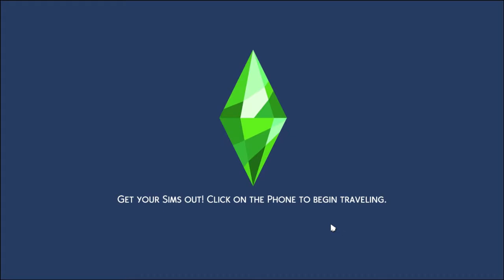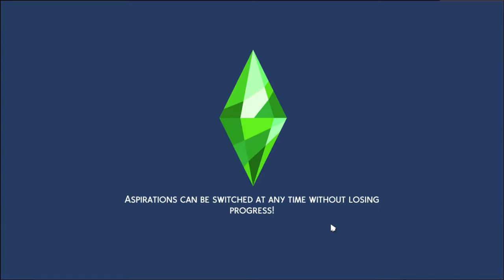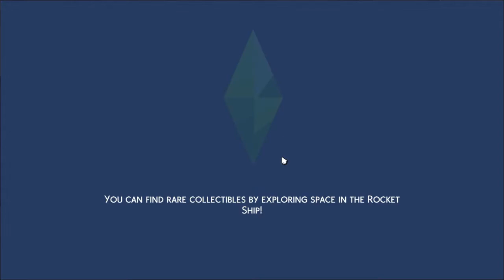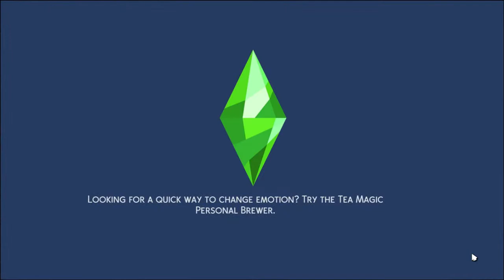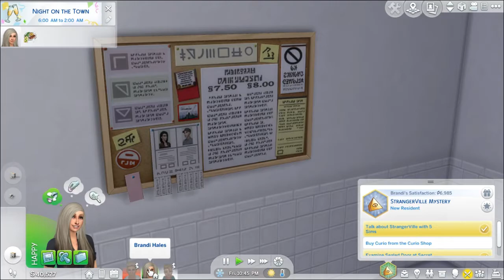♡ Crack's Between | Ep 7 | Promotions and Sickness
⇩~* ♡Open Me♡

♡  Back with the Hovey's. Working hard, Getting promotions, even visiting family. Brandi is trying to figure out what is going on in this little town. Too many are succumbing to an unknown illness. Will they catch it? There are a few questions we need to answer...Is it time to get engaged? A new house? What shall we do first? Comment and you tell me what we should do next. Cya'll tomorrow. namaste

♡From here in New Mexico, I wish you joy, happiness, and prosperity. Hugs and Loves, 🙏Namaste!! Bie Bie! ☮

♡Computer: HP 350 G2- Intel I7 Windows 10 Pro
♡Headphones and Mic: Hyper X- Cloud Stinger
♡ Thumbnails: Made personally on Photoshop CS6
♡Video Edit: Wondershare Filmora 9
♡Video Producer: Xbox Gamebar
♡Some Ideas: My Husband and Son, Zach and Kameron